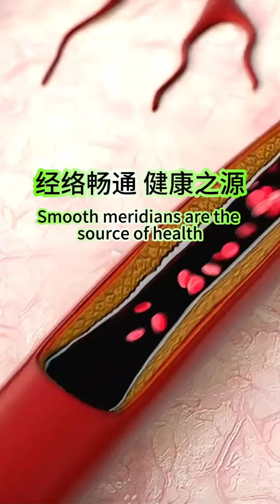Unblocked meridians: the source of health and the road to wealth